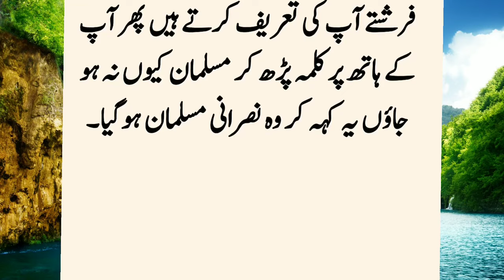Hazrat Umar R A Aur Pahalwaan Ka Waqia Story of Caliph and Roman King Moral Islamic Story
King Harqul ordered a strong wrestler to go to Madinah and kill Hazrat Umar (R.A). When he reached Madinah, he saw Hazrat Umar (R.A) sleeping under a tree and took out his sword. ??